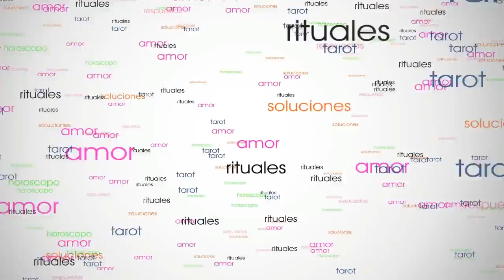VIRGO 2 PERSONAS Y UN DESTINO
Horóscopo Virgo noviembre 2019 del Tarot Encarna Salcedo. Es una lectura para hombres y mujeres de virgo; en la que revisaremos temas relacionados con el trabajo, salud, economía, la familia y otros similares como el amor para virgo solteros y virgo amor parejas para el mes de noviembre 2019.

Estas son las predicciones virgo noviembre 2019 que incluyen el tarot horóscopo semanal de virgo para las semanas siguientes: virgo del 4 al 10 de noviembre, virgo del 11 al 17 de noviembre, virgo del 18 al 24 de noviembre, virgo del 28 de octubre al 3 de noviembre, virgo del 25 de noviembre al 1 de diciembre y virgo amor noviembre 2019.